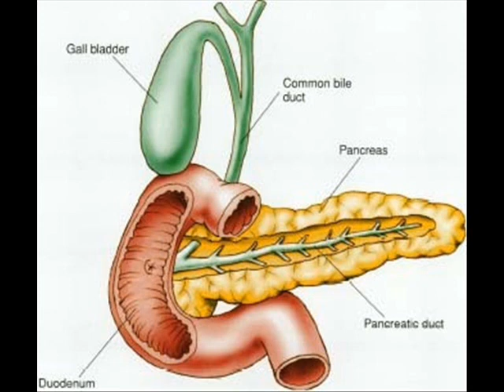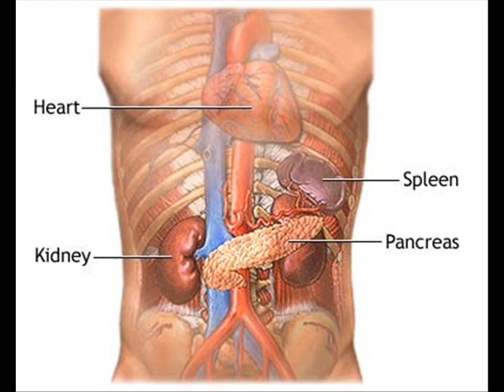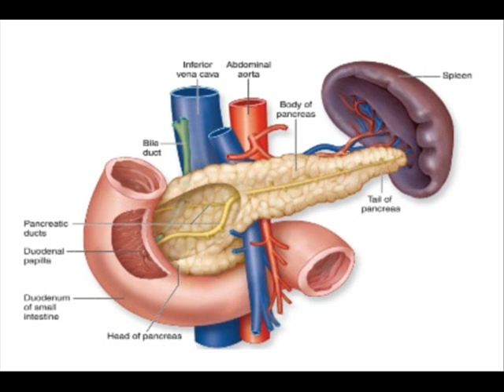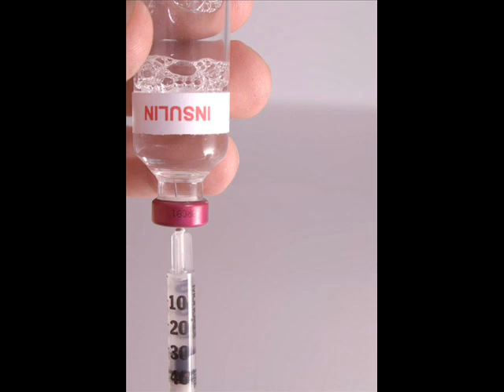DIABETES AND RAMZAN , INFECTION CONTROL (ICSP) , HEALTH EDUCATION , URDU / HINDI